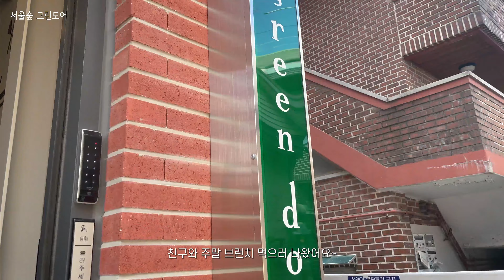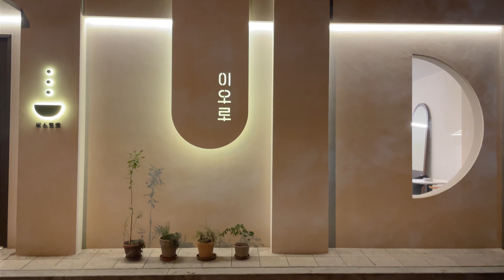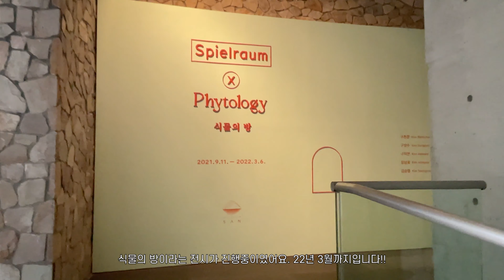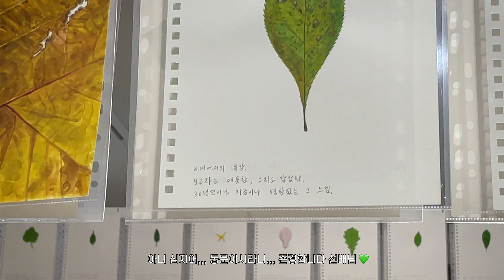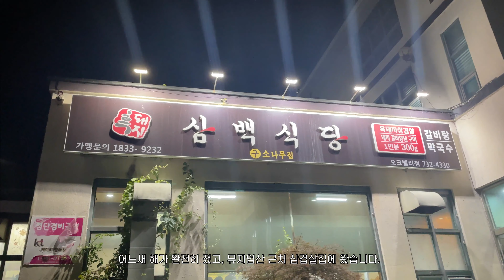VLOG. 👜데일리백 마지셔우드 (여기가 핫플‼️ 뮤지엄산, 성수 마지셔우드 쇼룸, 오소이 쇼룸, 마뗑킴 쇼룸, 오이도 조개구이맛집, 서울숲 브런치맛집, 데일리룩)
계절감은 잃어버렸지만 찍은 영상은 제 기록이니 이렇게 모아모아 올려봅니다.

00:28  서울숲
02:58. 성수 쇼룸
05:18. 마지셔우드 보스턴백
07:37  오이도
10:04. 뮤지엄산